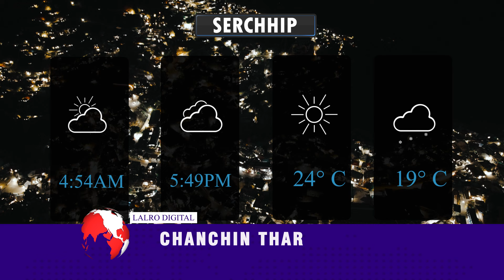LALRO DIGITAL CHANCHIN THAR |15 AUGUST 2024,NINGANI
RAMCHHUNG HMUNDANGTE RUALIN SERCHHIPAH INDIA INDEPENDENCE DAY VAWI 78-NA ROPUI TAKA LAWM A NI

N.VANLAIPHAI ALL NGO HMALAKNA IN VAWIIN A INDEPENDENCE DAY 2024 LAWMNA BOYCOT NIIN MIPUI IN AN THLAWP THA HLE.